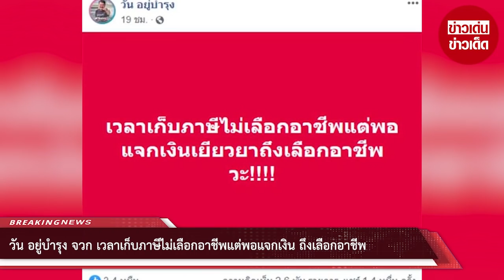วัน อยู่บำรุง จวก เวลาเก็บภาษีไม่เลือกอาชีพแต่พอแจกเงิน ถึงเลือกอาชีพ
ขอบคุณที่มา :  ขอบคุณที่มาจาก วันอยู่บำรุง